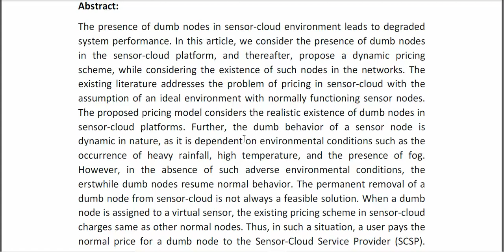Dynamic Pricing for Sensor Cloud Platform in the Presence of Dumb Nodes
IEEE PROJECTS 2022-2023 TITLE LIST

Support Including Packages
* Complete Source Code
* Complete Documentation
* Complete Presentation Slides
* Flow Diagram
* Database File
* Screenshots
* Execution Procedure
* Readme File
* Video Tutorials
* Supporting Softwares
Support Specialization
* 24/7 Support
* Ticketing System
* Voice Conference
* Video On Demand
* Remote Connectivity
* Document Customization